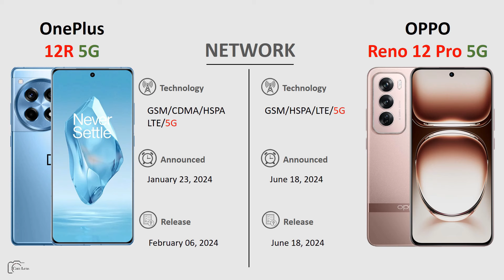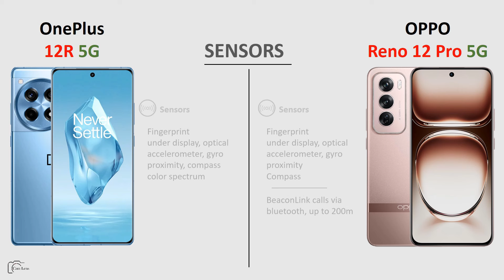OnePlus 12R 5G vs OPPO Reno12 Pro 5G